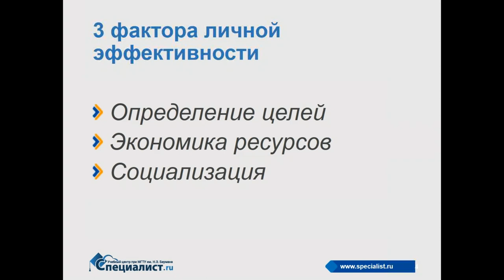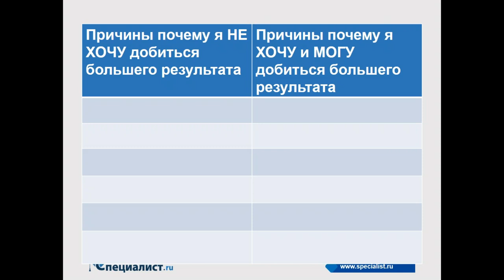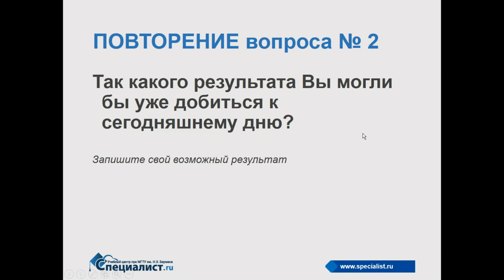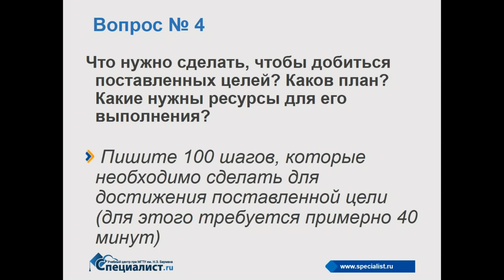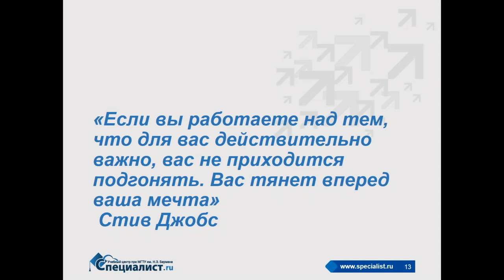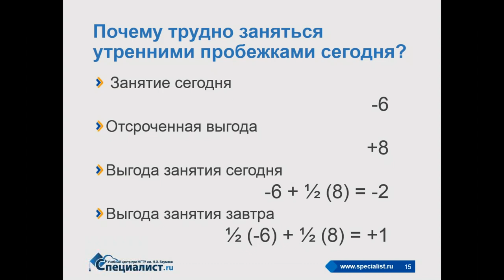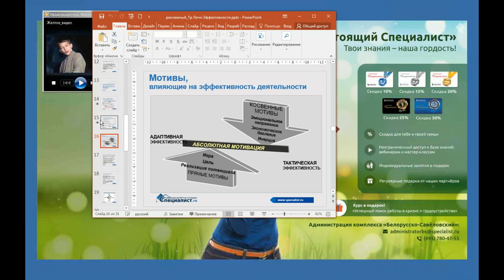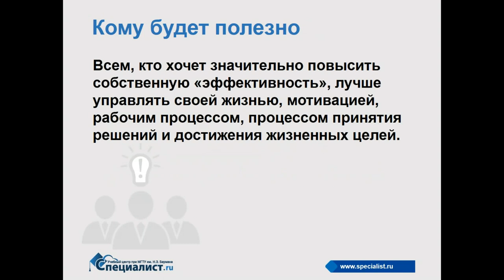Как повысить личную эффективность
Курс «Тренинг личной эффективности» поможет верно устанавливать приоритеты и максимально эффективно достигать поставленных целей. На курсе вы изучите SMART и GROW, пятиступенчатую модель управления рабочим процессом, обеспечивающую максимальную результативность, научитесь соблюдать баланс удовольствия и смысла, узнаете, как тип личности оказывает воздействие на процесс принятия решений, составите стратегический план собственного развития на три года.

Приходите в учебный центр "Специалист" при МГТУ имени Баумана на курс «Тренинг личной эффективности»